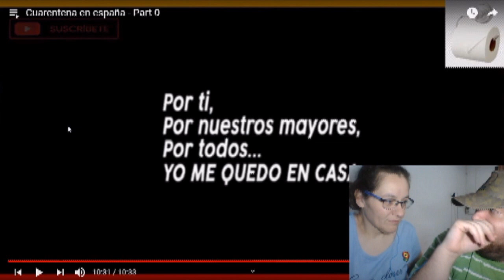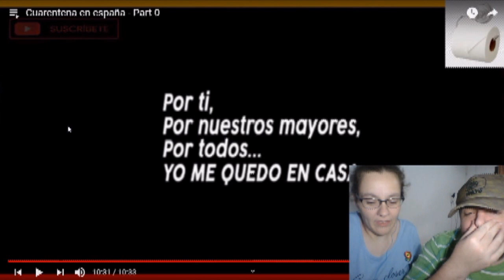Argentinos reaccionan a "Cuarentena en España" - Videos de humor.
Somos Luciana y Gabriel y reaccionamos al mejor contenido de España, México y demás... bienvenidos!